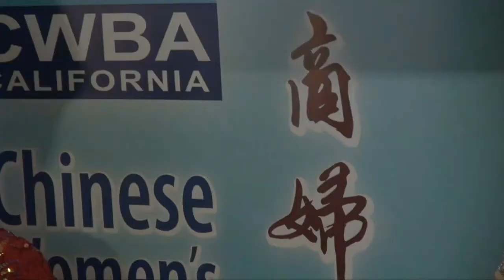中华工商企管协会